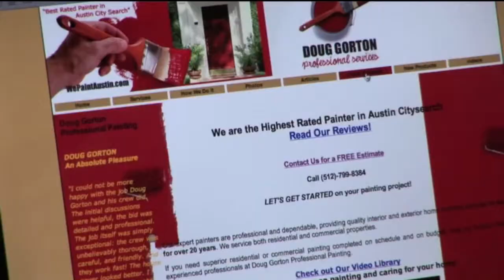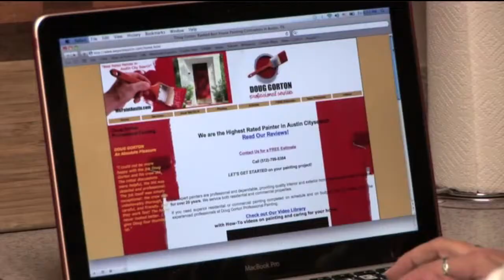Doug Gorton Professional Painting, LLC.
Company video about our painting company and how we work.

DGGP